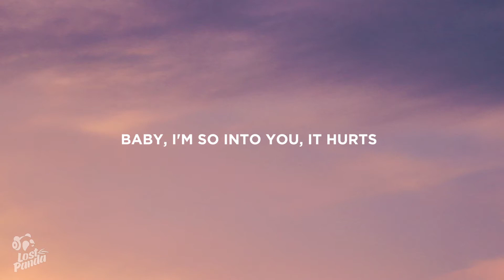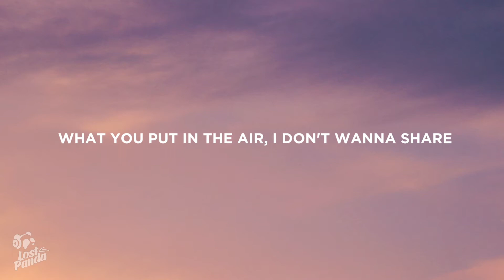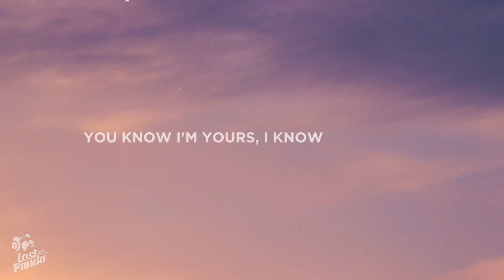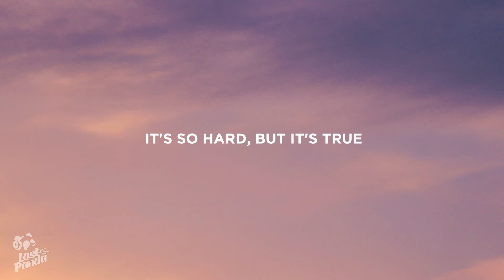Shawn Mendes - Piece Of You (Lyrics)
“Shawn Mendes - Piece Of You” Lyrics / Lyric Video by Lost Panda

Lostpandamusic.com/socials

[Verse 1]
Ooh, your body's like an ocean
I'm devoted to explore you
Ooh, what do you desire?
I'm inspired, I'll do it for you

[Pre-Chorus]
Won't you draw a map for me?
Laced with strawberries
And I'll get on my knees

[Chorus]
Put my hands around you
Ooh, teach me how to
Touch you, tease, caress you, and please you
Teach me how to love
Teach me, teach me, teach me how to love

[Verse 2]
Your imagination, now I'm fixated
And I'm dying to learn
Every inch of you, therе's something new
F'ing me up, I'm what you dеserve

[Pre-Chorus]
Just draw a map for me
Laced with strawberries

[Bridge]
Babe, I won't stop 'til you feel the rush

[Chorus]
Teach me how to love (Just teach me how to love)

📷 Wallpaper: Ingmar

👩‍💻 Share “Shawn Mendes - Piece Of You” Lyrics with your friends!